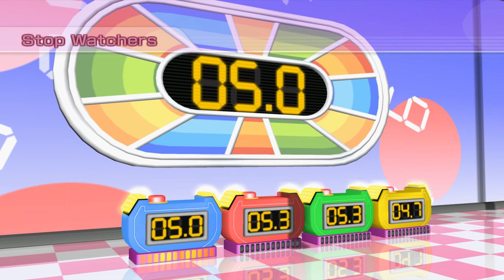Wii Party Minigames Battle - Princess Peach From Super Mario (Master Difficulty)